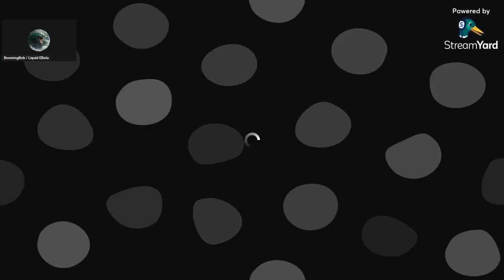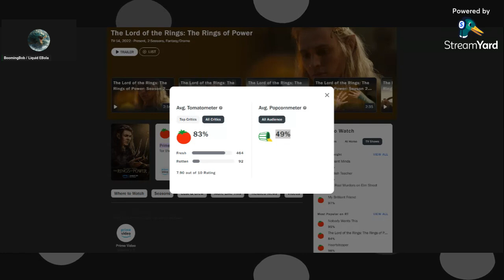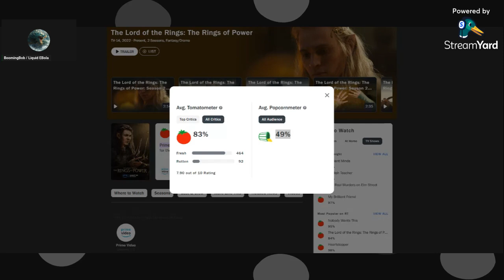Rings of Power Episode 8 the Pain is Over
The Final Revew on Rings of Power Season 2 with Episode 8 being the worse episode out of the season by far and thankfully its over